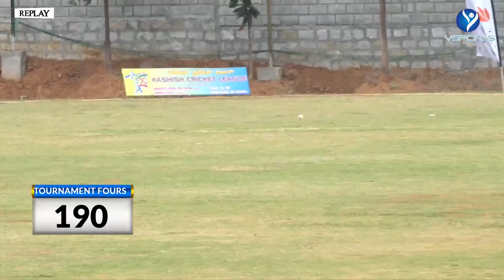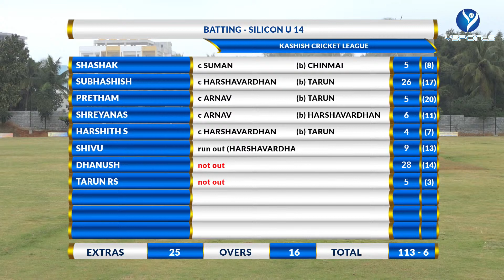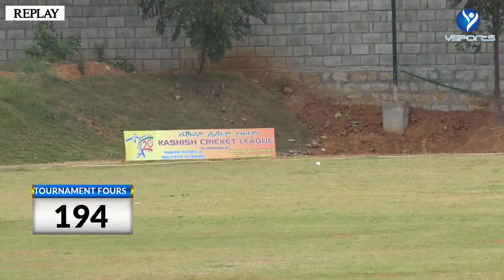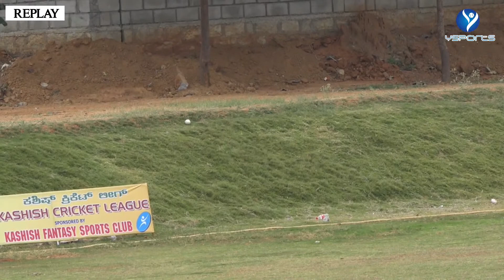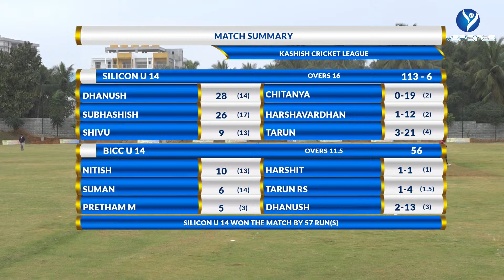SILICON U-14 VS BICC U-14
BANGALORE